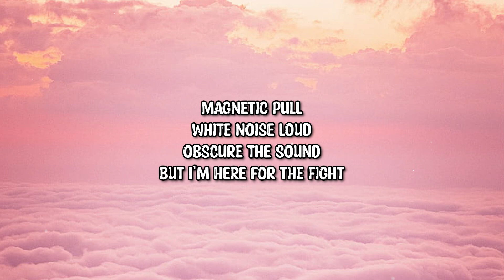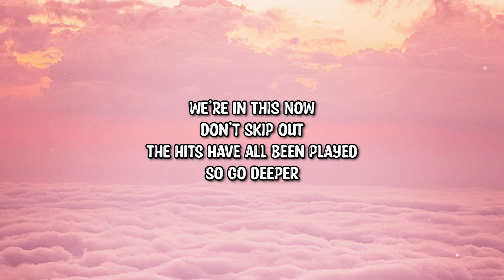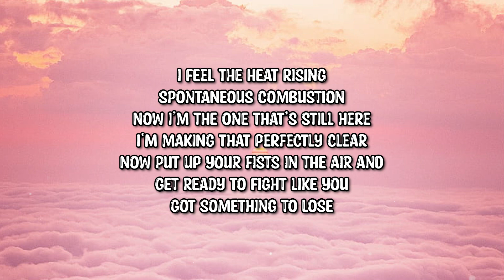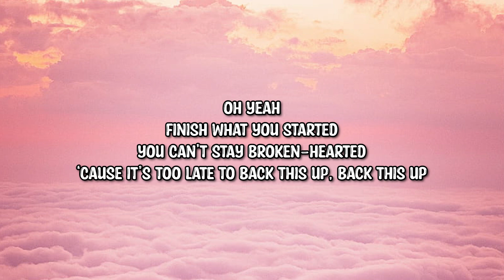Sugar Nova - Finish What You Started (Lyrics)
➤Follow: Sugar Nova

Lyrics:

Amp me up
Needle me
Break the tape
and try to loop it back

Magnetic pull
White noise loud
Obscure the sound
But I’m here for the fight

Oh yeah
Finish what you started
You can’t stay broken-hearted
‘Cause it’s too late to back this up, back this up

We’re in this now
Don’t skip out
The hits have all been played
So go deeper

If you wanna switch the decks
If you’re looking for the re-e-mix
Then you should know, you should know
I am the original (‘riginal)
And I’m here for the fight

I feel the heat rising
Spontaneous combustion
I feel the electricity
Lightning strikes at the eye of the hurricane

Spontaneous combustion
Now I’m the one that’s still here
I’m making that perfectly clear
Now put up your fists in the air and
get ready to fight like you
got something to lose

Back this up, back this up, back this up, back this up,